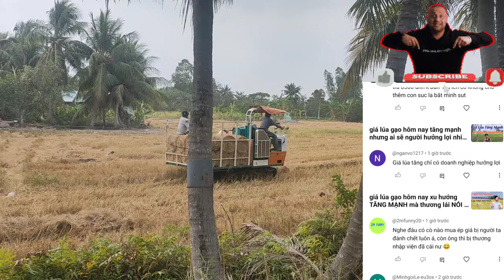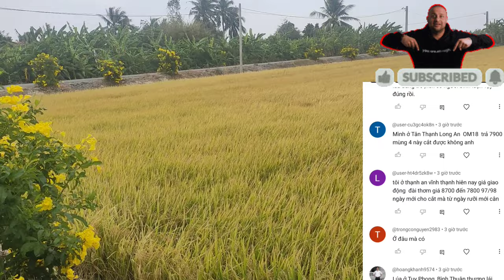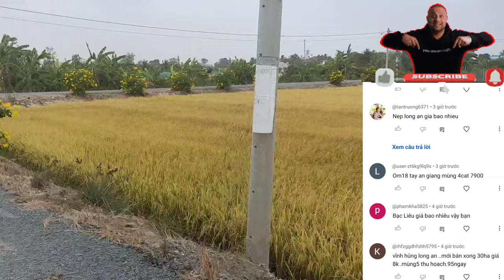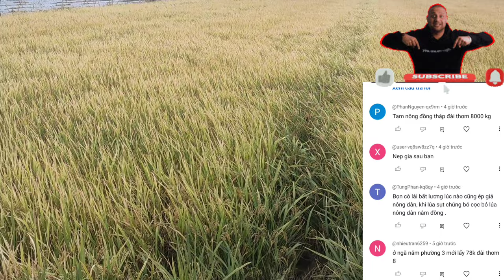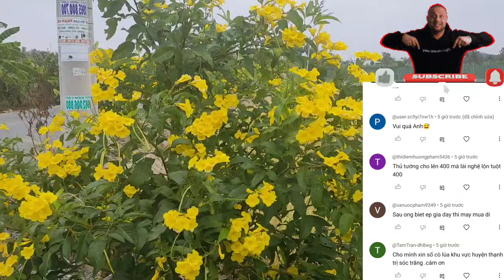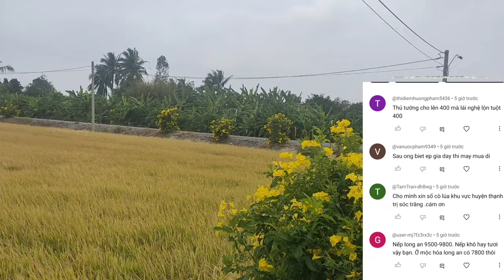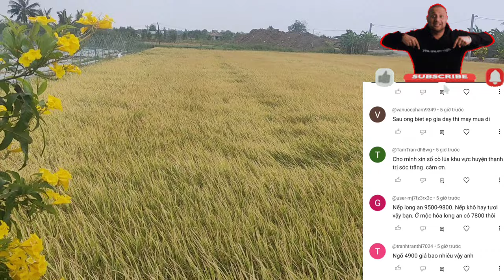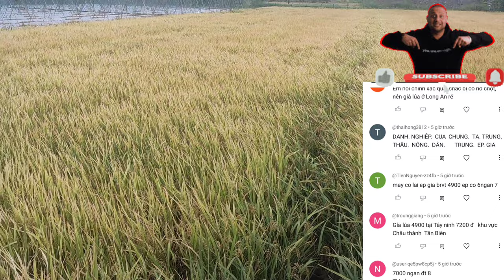giá lúa gạo hôm nay TĂNG MẠNH thủ tướng vào cuộc nhưng cò vẫn tiếp tục ép giá 😅